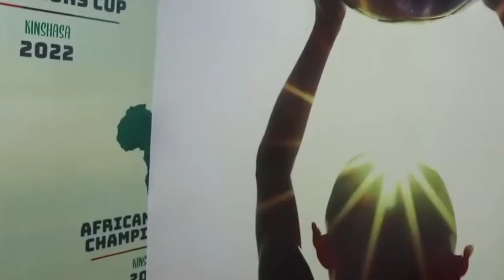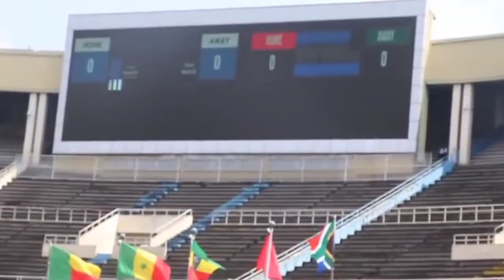Découvrez le Magnifique Stade des Martyrs De La R.D.C. Pelouse, Tribune, Vestiaires...